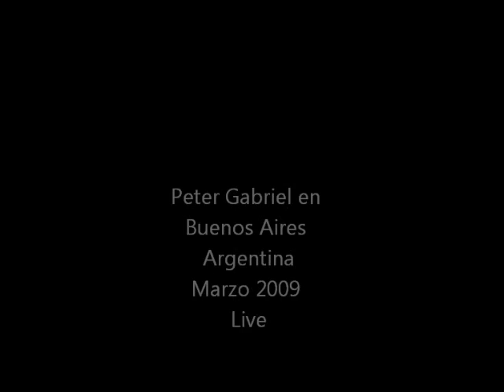Peter Gabriel en Argentina-Audio Encore-Solsbury Hill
Grabación Encore Audio consola.
Buenos Aires,Argentina 22 de Marzo del 2009.
Estadio Velez Sarsfield.